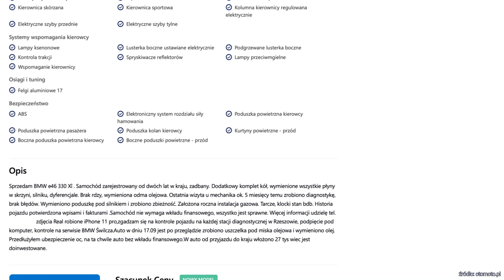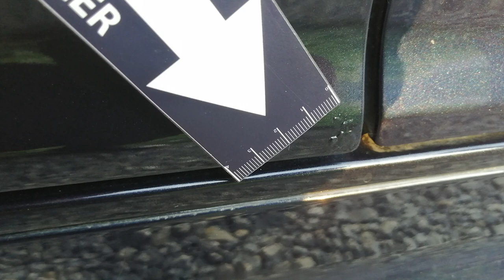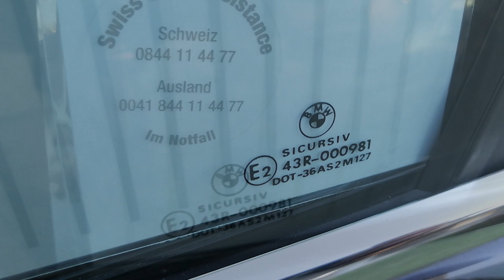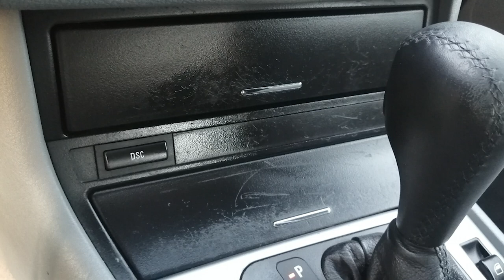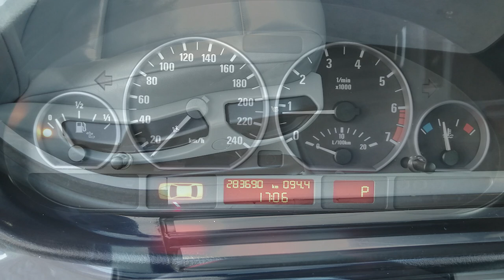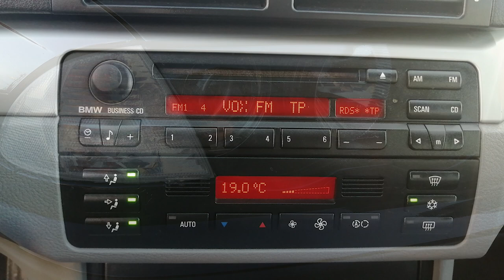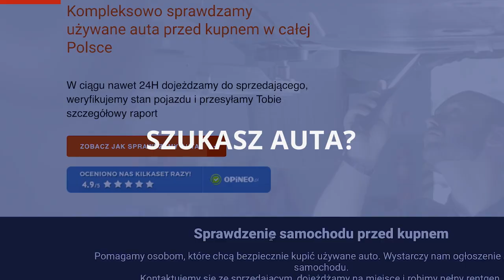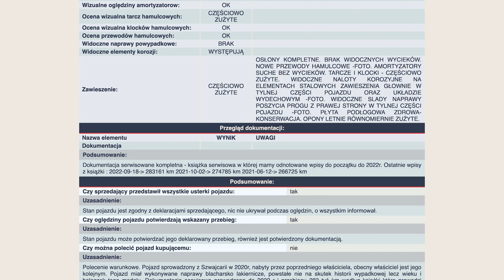BMW E46 330ix 231 KM 2001r 283690km 21000 zł - Czy BMW E46 ma szanse zostać klasykiem?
Ekspert Tomek z Rzeszowa ma dziś do sprawdzenia BMW 330iX. Chcecie zobaczyć jak wypadł? Zapraszamy!